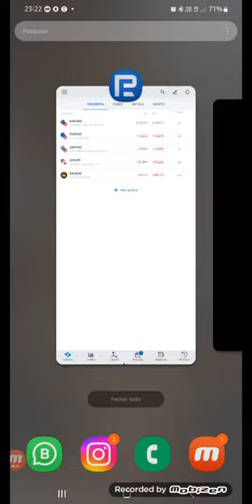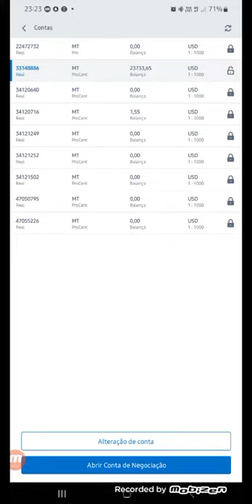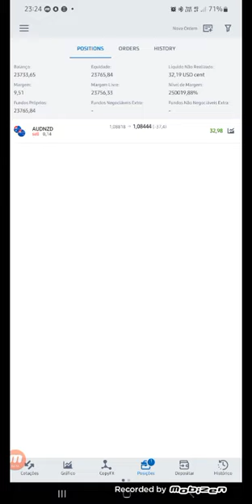Depoimento Cliente Ruan: Robô Take M7